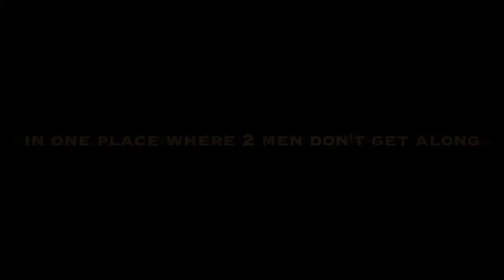NERF Wars Trailer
This is a trailer of our NERF video...